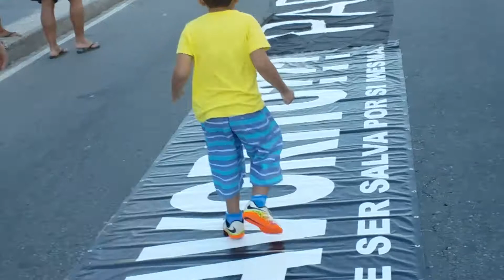27/08/2017 copacabana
Para que serve o STJ?